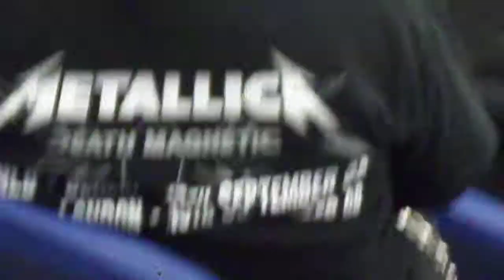The Big 4: Anthrax - Refuse/Resist - I am the LAW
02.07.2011 Gelsenkirchen - Veltins Arena - Germany.

Anthrax plays Sepultura - Refuse/Resist and I am the LAW!